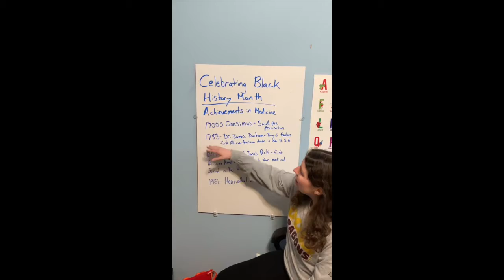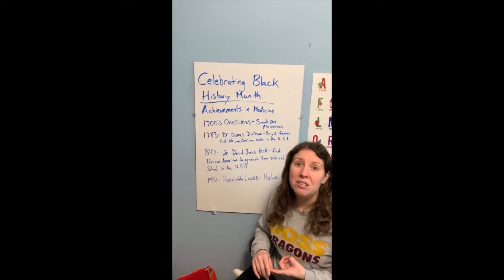Doss High's Ms. Gosnell on Black People in Medicine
Celebrate Black History Month with us by acknowledging these pave-makers in medicine!